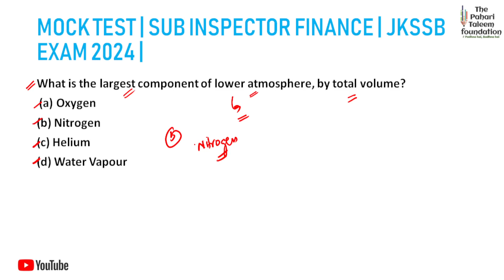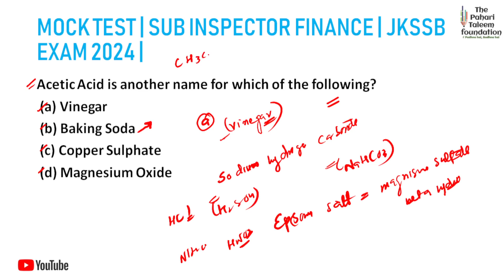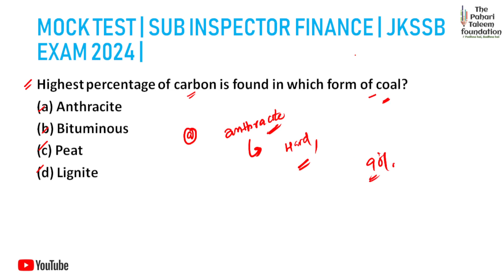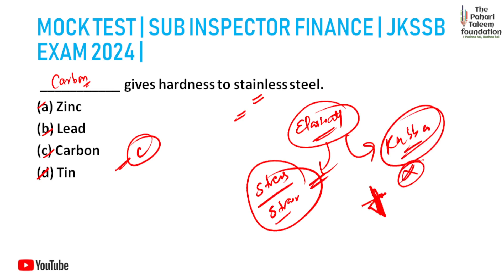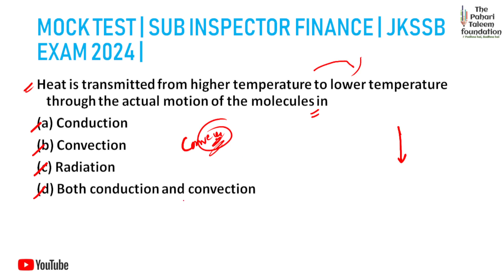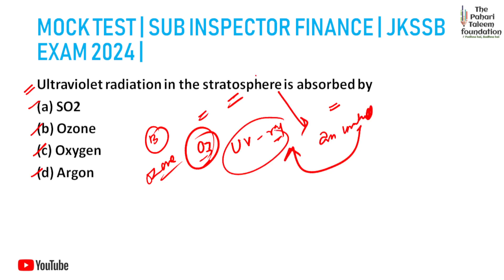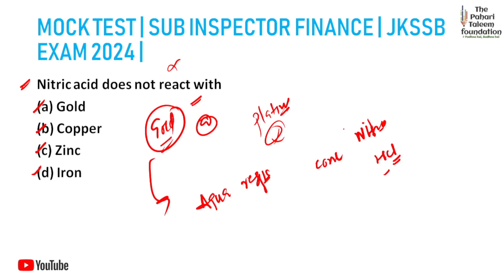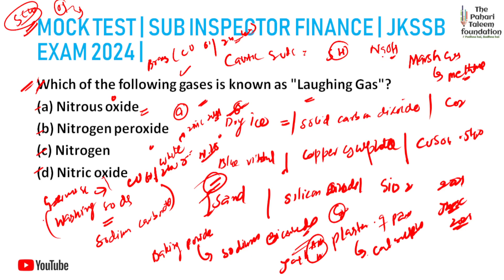MOCK TEST 01 | FINANCE SUB INSPECTOR | SCIENCE | JKSSB EXAM 2024 | JKSSB ORIENTED | BIO | PHY | CHEM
General Science
JKSSB exam sub inspector finance
Sub inspector finance Jkssb exam 2024
Naib tehsildar exam Jkssb exam
Patwari Jkssb exam 2024
Forester exam Jkssb 2024
JKSSB aspirants
Reasoning logical
biology si finance
chemistry si finance jkssb exam
Mental ability reasoning
Numerical reasoning jkssb exam
Jammu and kashmir
Si finance jkssb exam
mock test for si finance
sub inspector finance mcqs